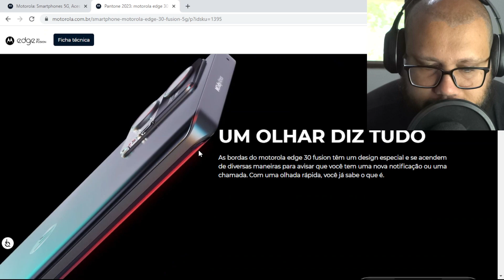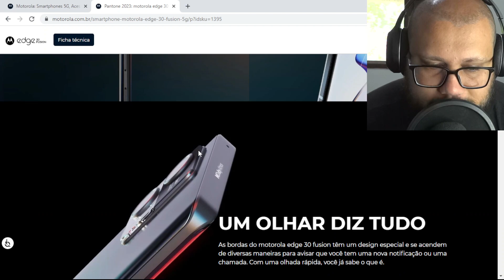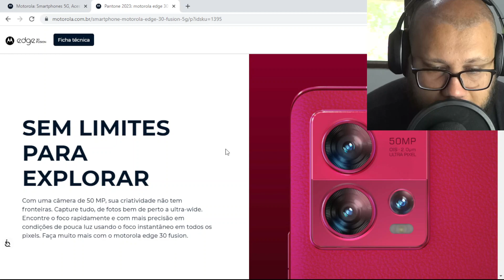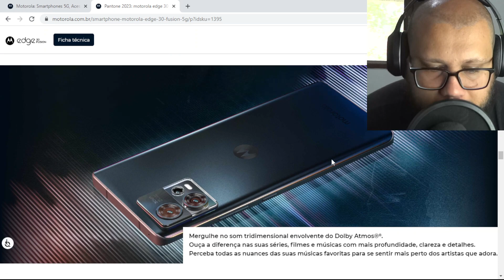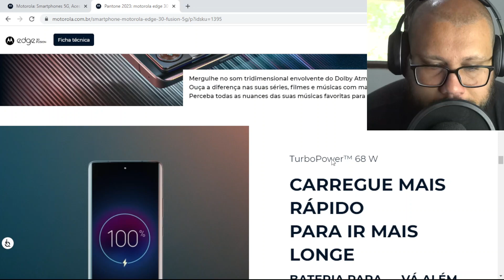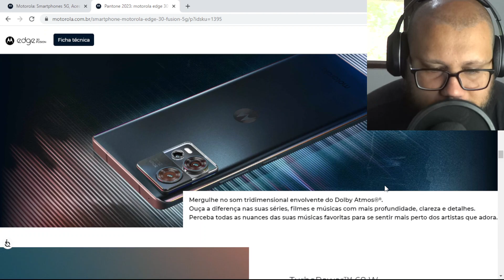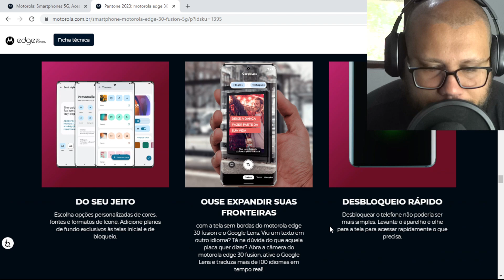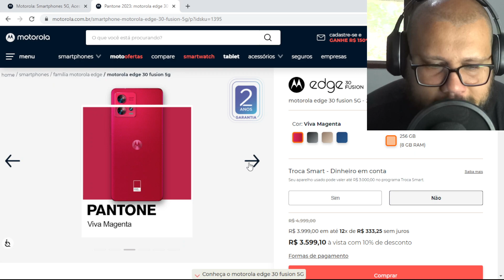Smartphone motorola edge 30 fusion 5G vale a pena comprar esse celular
Smartphone Motorola Edge 30 Fusion 5G 256GB 8GB RAM Gold

Marca Motorola
Nome do modelo Motorola Edge 30 Fusion
Operadora de celulares e tecnologia sem fio Desbloqueado
Sistema operacional Android 12
Tecnologia celular 5G, 4G LTE
Fotos impressionantes. Ouse comparar. Câmera de 50 MP OIS e Selfie de 32 MP com foco automático.
Potência de sobra. Ouse comparar. Snapdragon 888+ 5G e 256 GB de armazenamento interno*.
Bateria para o dia todo em 13 minutos* com o TurboPower 68 W. Ouse comparar.
Por um mundo sem limites. Ouse comparar. Conectividade multitelas com a plataforma Ready For*.
Tamanho da memória RAM instalada ‎8 GB
Capacidade de armazenamento digital ‎256 GB
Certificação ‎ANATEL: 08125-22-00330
Pilha(s) ou bateria(s): ‎1 Íon de lítio baterias ou pilhas necessárias (inclusas).
Número do modelo ‎XT2243-1
Tecnologia sem fio ‎Celular
Tecnologia de conexão ‎Bluetooth, Wi-fi, USB
GPS ‎Verdadeiro
Características especiais ‎Dual SIM, Tela sensível ao toque, GPS integrado, Processador Octa Core
Tamanho de tela vertical ‎6.6 Polegadas
Resolução ‎2400 x 1080 Pixels
Outras características de tela ‎Wireless
Entrada de usuário ‎Ecrã tátil
Resolução ‎1080 x 2400
Porta de áudio ‎USB-C
Formato ‎Barra
Cor ‎Gold
Classificação de potência da bateria ou pilha ‎4400
Componentes inclusos ‎Ejetor da bandeja SIM, Adaptador, Cabo USB
Fonte de alimentação ‎Não aplicável
Dimensões do produto ‎0.74 x 7.19 x 15.85 cm; 170 g
Marca ‎Motorola
Funciona a bateria ou pilha? ‎Sim
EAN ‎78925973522